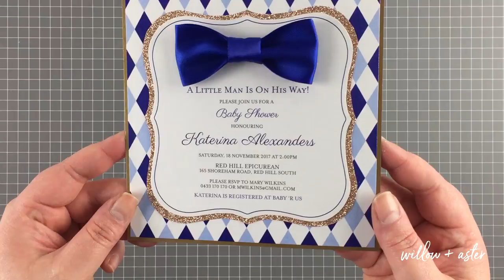How to make a DIY Satin Ribbon Bow Tie, no sew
Most products and materials depicted can be purchased from speciality craft stores and can be substituted for items accessable in your location.

Aster and Willow does not give permission to download or copy this video without our written consent. Please make sure, when you show this video on social media that there is a link to its original video, here on Youtube and that all correct credit is given.

MUSIC